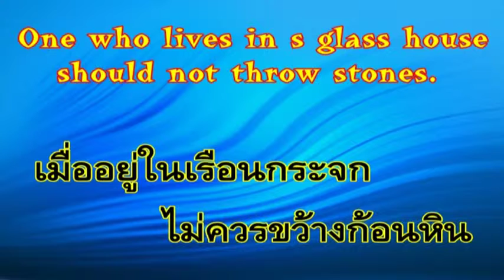ข้อคิดสอนใจ คำคม กำลังใจ 12. เรือนกระจก